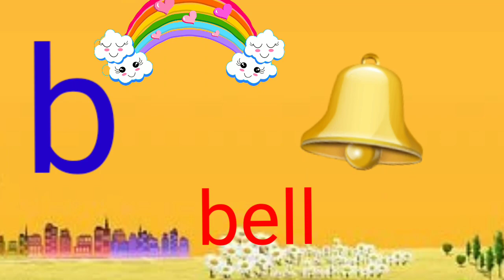A for Apple,B for ball,abcde phonic song,अ से अनार,क से कबूतर,Learn English Alphabets AtoZ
A for Apple,a se ztak abcd phonic song,अ से अनार,क से कबूतर,Learn English Alphabets AtoZ,B for ball

your Quries:
Toddler song
abcdalphabet